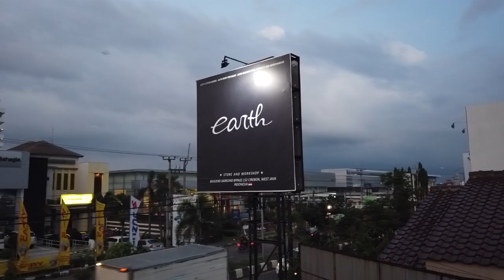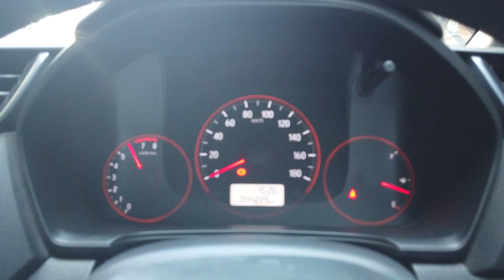Modifikasi Honda Brio 2018 JDM Look BUDGET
hello earth troopersss.
ya hari ini kita akan membahas budget modifikasi honda brio jdm look.. untuk starter packnya ya guyss...
jd pokoknya saksikan saja videonya sampai habis...
thankyou for watching..